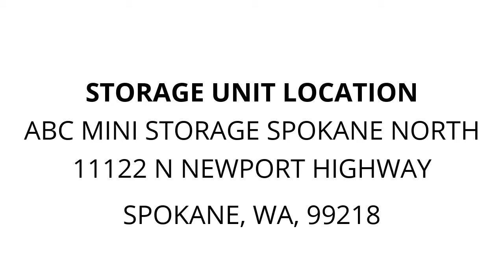ABC Mini Storage Spokane North - Unit L-7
TV, twin-bed, MATTRESS-BOX, generator, CAMP-GEAR, HOBBY-HORSE, Old-Trunk, golf-bag, boxes, bags